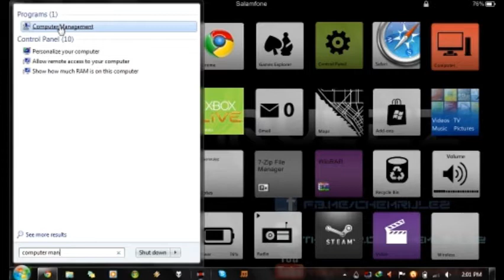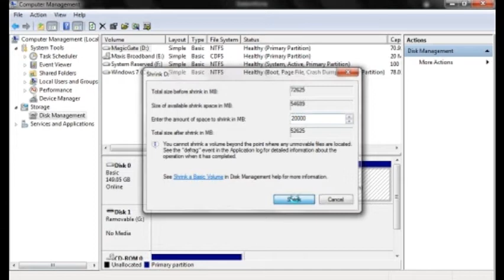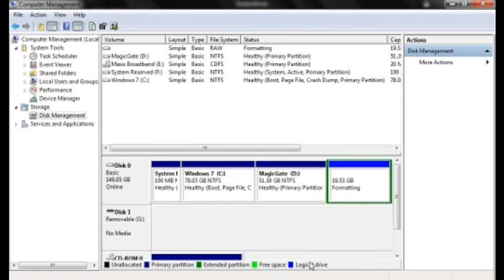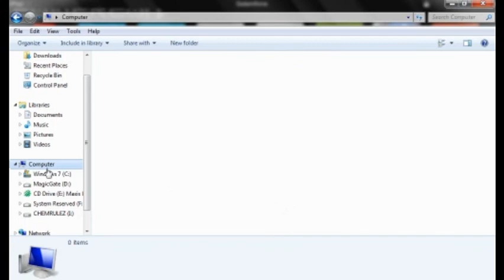Bagaimana Untuk Membuat Hard Drive Tambahan 'Partition'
cara untuk menambah hard drive